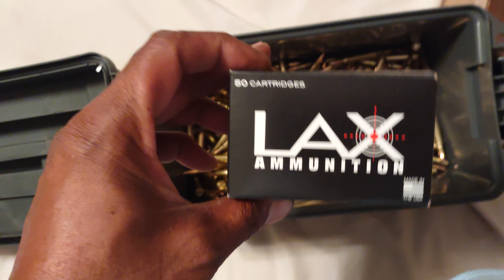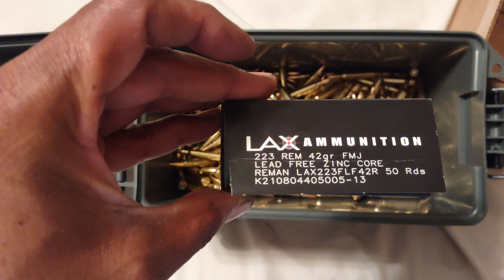Biden ban, kabul, and sh*t to come